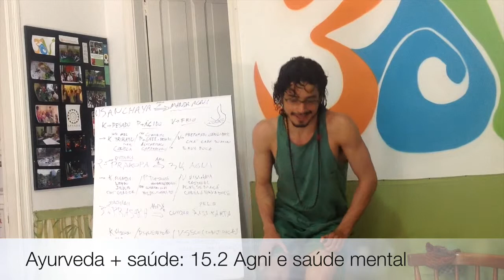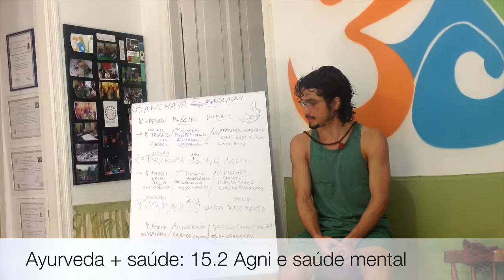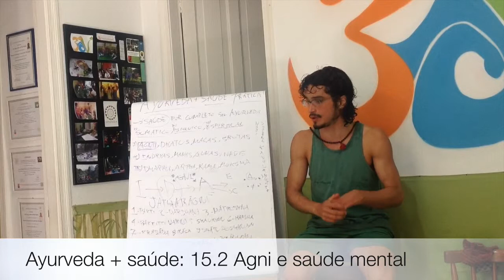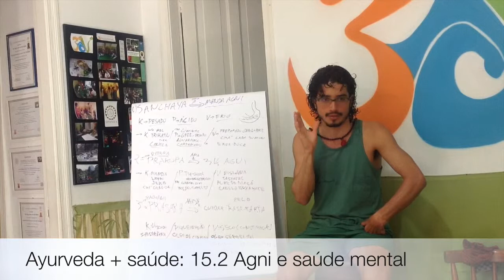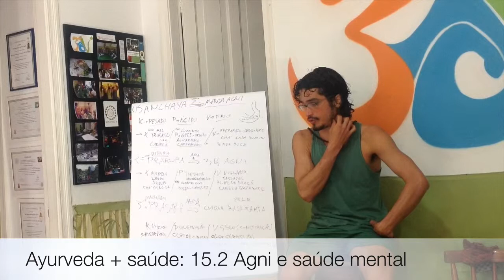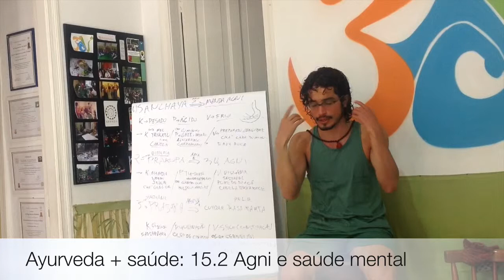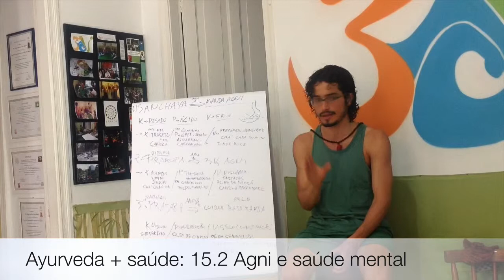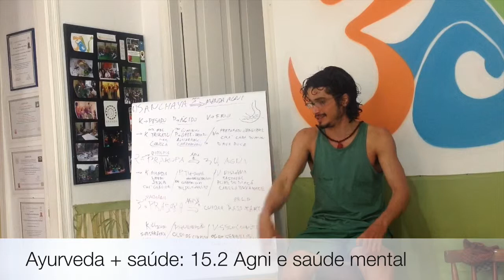Ayurveda + saúde: 15.2 Agni e saúde mental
Tiaggo Namaste apresenta de forma clara o valioso conhecimento da relação entre Agni e a saúde mental e psicológica. Entenda aqui os princípios que norteiam o funcionamento do Agni no campo mais sutil, quando ele passa a ter um papel de digestão e metabolização dos pensamentos, sentimentos e emoções.

Dhanvatarie traz o conhecimento do elixir da imortalidade, Amrta. Ele emergiu do chacoalhar oceano de consciência pela disputa entre suras e assuras. O Dhanvantarie histórico era um cirurgião. Ele carrega um disco em sua mão que representa o fogo e a capacidade de ação. Na outra mão carrega um recipiente com Amrt, que é o nectar da imortalidade (atributo terra). Tem uma concha em sua mão simbolizando o ar e  uma flor representado o éter. Ele está em cima da água. Tudo isso em conjunto simboliza o conhecimento dos 5 princípios do universo. As 5 cobras representam a clareza nos 5 sentidos.  Com Dhanvatarie o Ayurveda se transforma em uma medicina mais herbológica do que mantrica. Na cultura védica os mantras tem o mesmo poder curativo das ervas. Isso é uma forma mais espiritual de tratamento.

Como forma de manter a saúde o cuidado com o Agni é fundamental, pois ele auxilia até mesmo na saúde mental. O Agni em estado harmonioso, Sama Agni, faz a inteligencia fluir. Quando debilidado, Manda Agni, a mente pode ficar lenta (kapha com o atributo de pesado), sem estar afiada (pitta com atributo de ácido) e sem foco (vata com atributo de frio). Para resolver isso basta realizar os pranayamas Kapalabathi e Nadi Shodhana para todos os três. A medida em que o agravamento piora e conta com a presença de toxina (Ama) a lentidão se transforma em sonolência e com Tamas na mente, a falta de afiamento se transforma em crítica excessiva (com atributo de penetrante) e a falta de foco se torna distração (com atributo de instável) ambos com Rajas na mente. Nesse estágio é dificil reconhecer/gostar das coisas que estimulam positivamente o organismo. Como Pranayama de tratamento para Kapha nesse segundo estágio é recomendado Bhastrika, para Pitta Bhramari (a respiração da abelha) seguida de Chandra Bheda (respiração calmante da lua: inspira pela esquerda, expira pela direita) e para Vata é importante antes do Nadi Shodhana fazer uma respiração coordenada com o levantar e abaixar dos braços (na inspiração levanta, na expiração abaixa). Na terceira etapa da perturbação dos doshas, eles saem do sistema gástrico e vão para a mente, causando problemas mentais. Kapha começa a ficar mais apegado, ciumento, possessivo  (aparecimentp de um pouco de Rajas na mente), e o atributo de pegajoso. Para o Kapha e o Pitta contaminado sair do sistema gástrico ele precisa ser levado por Vata, pois somente Vata tem a guna do movimento. Pitta passa a uma agitação quente com impaciência e muita irritação, para tratamento o pranayama do Hum seguido do Bhramari e Chandra Bheda. Em Vata prepondera o atributo de seco na mente trazendo ansiedade, como terapia é recomendado mantras.

Para saber mais sobre esse assunto:
INTERMEDIÁRIOS